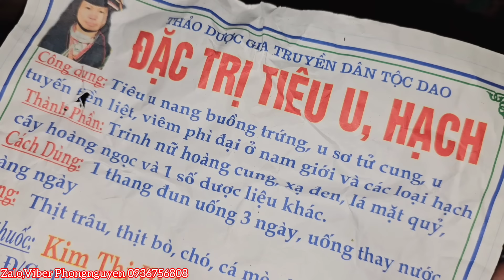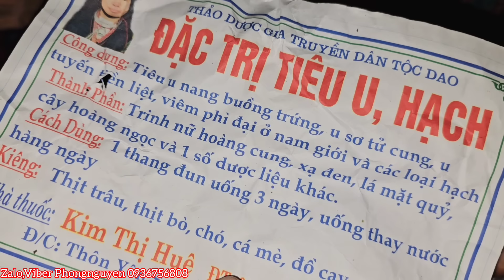Cô Gái 35T Bụng Sắp N.ổ đau lòng thấy cảnh này.